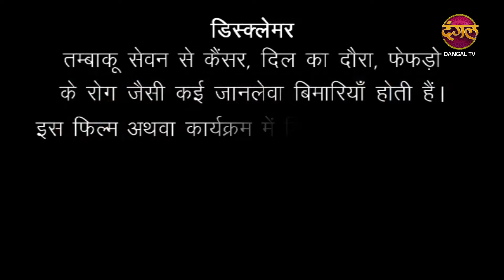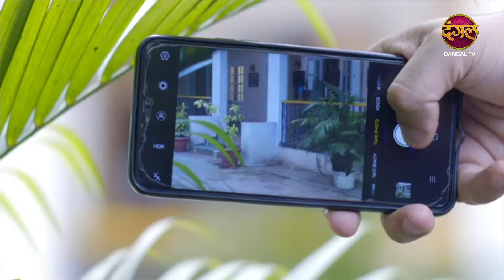Romanchak Raaz | पत्नी को पसंद आया दूसरा मर्द | Hindi Crime Alert Show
About Crime Alert :
Crime Alert is an Indian TV Series based on Crime, Thriller, Suspense genre. Some of our stories are fictional and a few are enlivened by genuine Crime occurrences in India. The objective of the show is to make people more aware of what’s happening in the society and alert them for any instances which might occur with them.